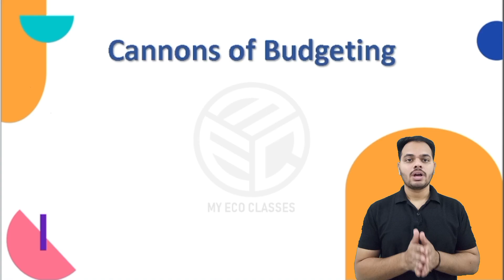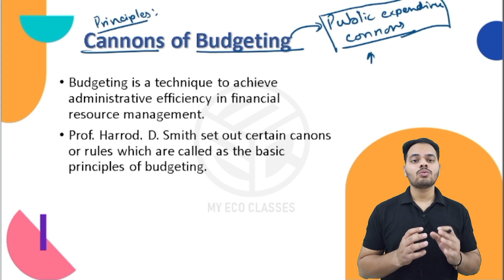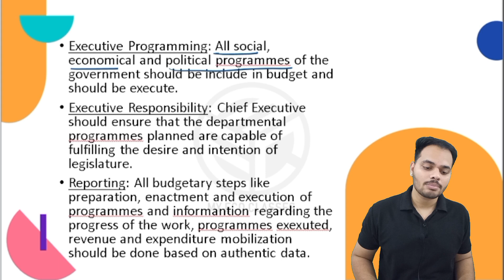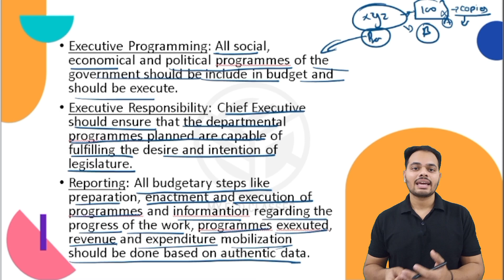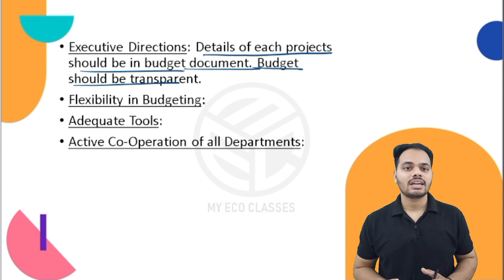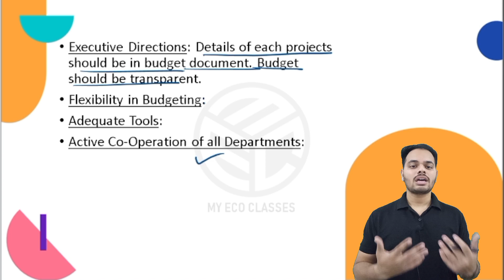Canons of Budgeting | Public Economics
Canons of Budgeting | Divyanshu Sharma

Hello Everyone,
In this video , we are going to discuss canons of Budgeting.

Canons of Budgeting
Canons of Budgeting economics
Canons of Budgeting in hindi
Canons of Budgeting in English
Canons of public expenditure
Time Laps:-
00:00 - Introduction
00:29 -